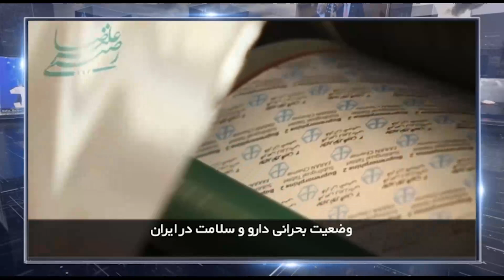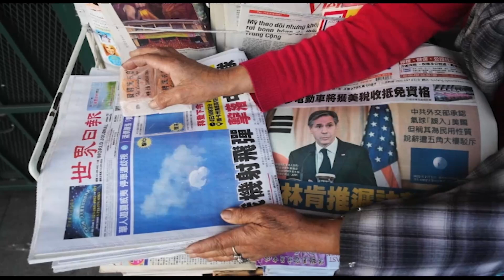در چهارسوی جهان چهارشنبه 19 بهمن 1401